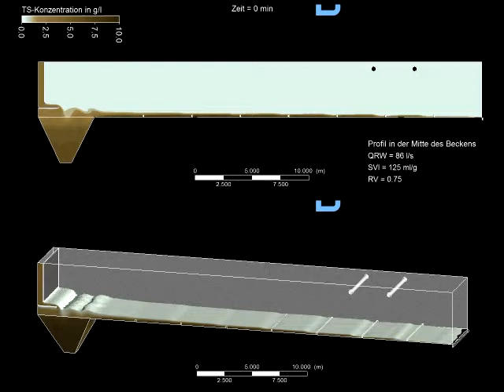Strömungssimulation, CFD, Nachklärbecken, Kläranlage, ARA, Hunziker Betatech AG, Winterthur